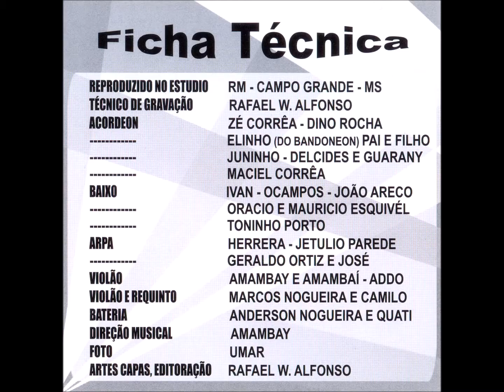Chamamé - 09 - Morena do MS - N. S. Vilela e Amambaí - Amambai e Amambaí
Amambai e Amambaí - Coletânea de Álbuns - Seleção de Ouro CD - 2006 - Dupla Vocal Masculina - Tradicional